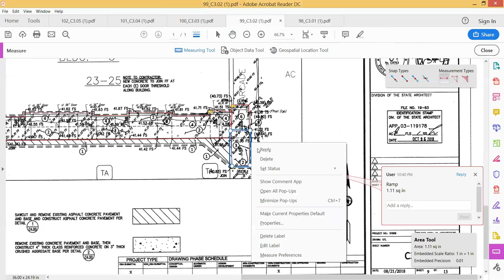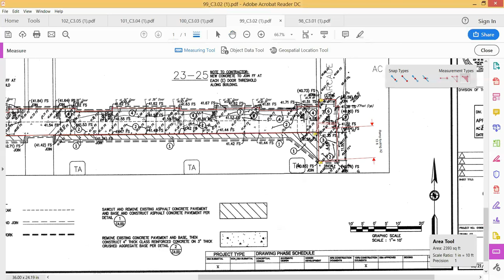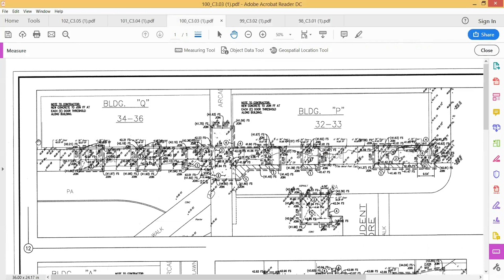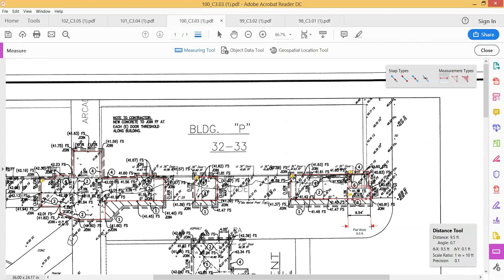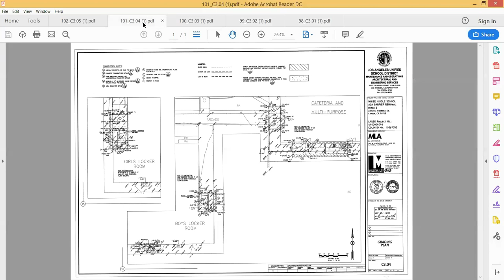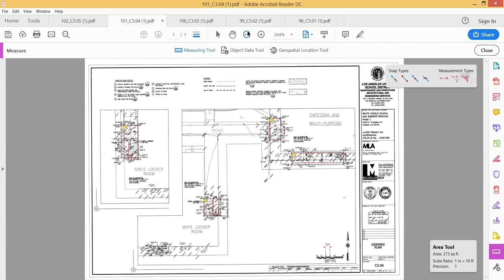Estimate Take off - Construction Entrepreneurs School and Services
Stop being so quick to go out to the field if you don't have work lined up. So many of us want to stay in the field as owners. But eventually this will catch up to you. Eventually you will have no work and be forced to do this, but with an different attitude. Don't wait that long. Get on it now. Add systems and training to make things easier and faster.
Invest in you every month.

PLEASE SEE LINKS BELOW FOR RESOURCES WE PROVIDE TO HELP YOU GET TO THE NEXT LEVEL

Tyrone Jones, Director/Instructor
Tyrone Jones is a licensed California contractor that holds classifications of A License, B License, C-08 License and owner of several partnered construction companies throughout California.

His background includes working as a labor moving to working foreman to coordinator to superintendent to Owner of his first construction company. As owner he also offered his services as a consultant to other larger contractors. As Tyrone decided to settle down within the establish businesses he wanted to do more consulting and helping in the industry. So he focus his attention on managing several companies and building the school you see now, The Construction Entrepreneurs School and Services.

As a Teacher, Mentor, Business Owner, Contractor, and present Director of the Construction Entrepreneurs Schools, he brings enthusiasm, practical experience, a vast knowledge of construction, and years of estimating and teaching experience to thousands of construction professionals.